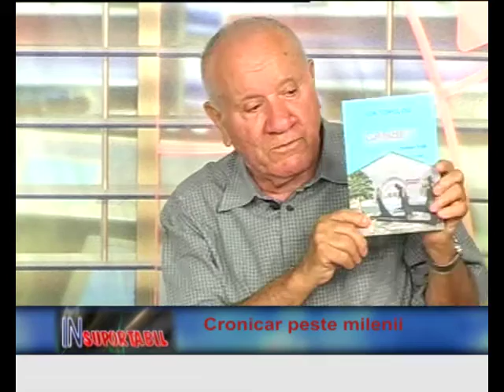Ion Topolog - Popescu - 08.08.2015 - Cronicar peste milenii